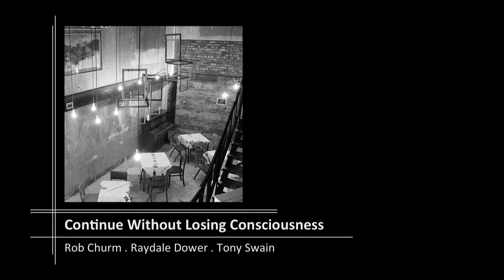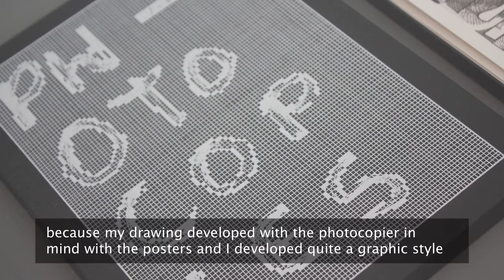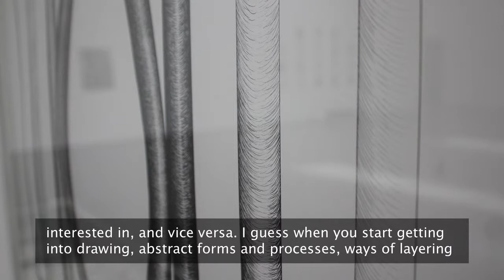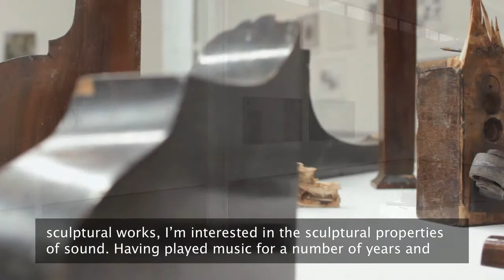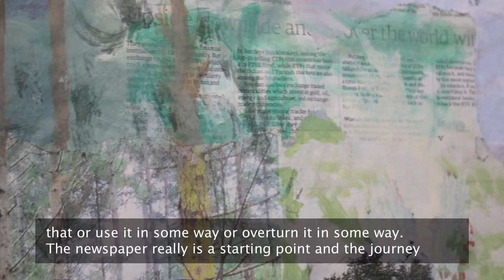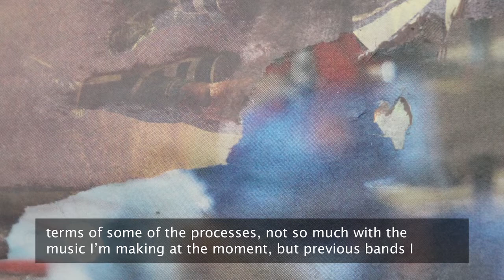Continue Without Losing Consciousness - Artists' Video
An introduction to Continue Without Losing Consciousness - an exhibition of contemporary art by Rob Churm, Raydale Dower and Tony Swain presented alongside a series of music and performance events that take place in and amongst the works.